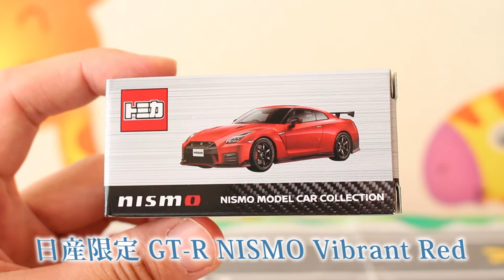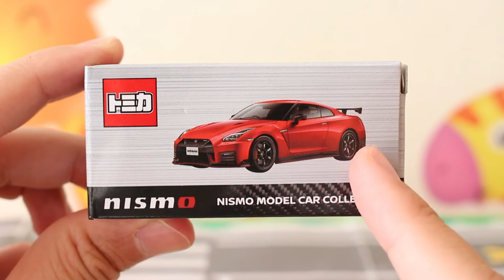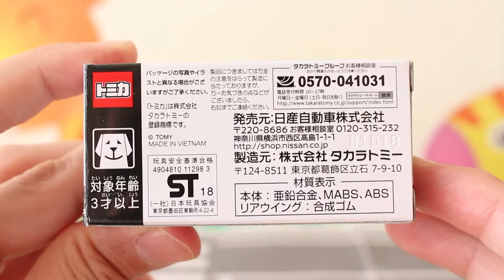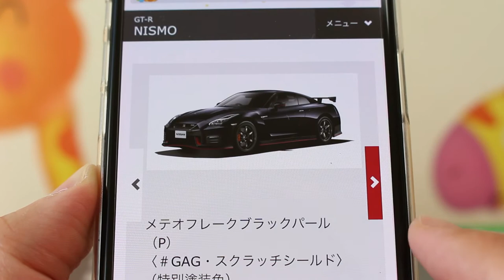【GT-R】 Nissan GT-R NISMO Vibrant Red 【日産限定】 トミカ GT-R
先日、日産オンラインで販売され話題となった「日産限定トミカ」を紹介します。

          効果音ラボ